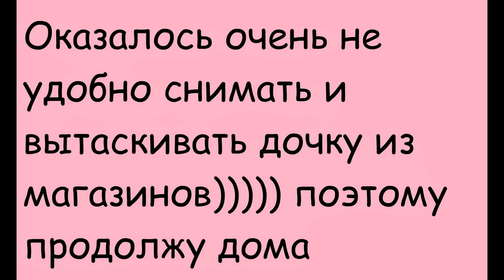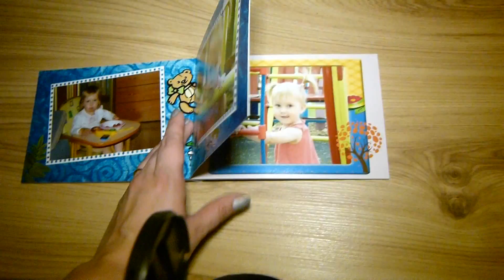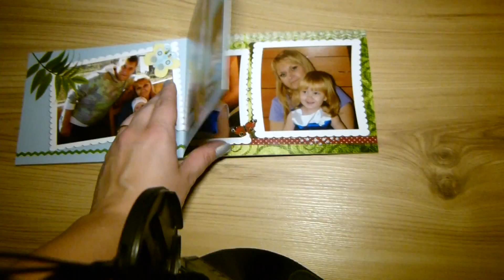Предновогодний VLOG (Новогодний наряд, туфли, сапожки, елка, покупки)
Всем привет, в этом видео покажу покупки одежды и обуви, а точнее новогодний наряд)) Еще покажу елку, которую пока еще не нарядила, свои смешные тапки, украшение окна и немного елочных игрушек.